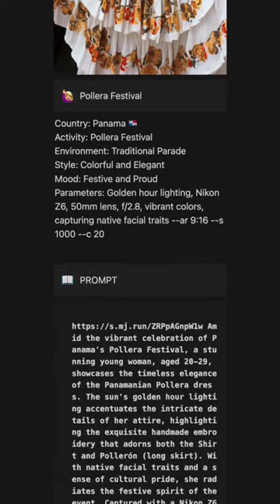💃 America's Countries: Most Beautiful Women in Cultural Events - Part 1 (AI Generated)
🔥 GET INSTANT ACCESS to all the PROMPTS used to create these STUNNING images.
3. COMMENT your PREFERRED COUNTRIES

CANADA:
Immerse yourself in Canada's rich ice hockey culture, where the exhilarating game is more than just a sport—it's a national passion. From local ponds to professional arenas, ice hockey is deeply ingrained in Canadian identity, fostering camaraderie and excitement.

UNITED STATES:
Experience the vibrant spirit of the United States' 4th of July celebration, a cherished event marking the nation's independence. With dazzling fireworks, parades, and gatherings, Americans come together to honor their history, freedom, and unity.

MEXICO:
Celebrate Mexico's colorful and poignant Day of the Dead, a time-honored tradition where families gather to honor and remember loved ones who have passed away. Elaborate altars, sugar skulls, and vibrant marigolds create a meaningful tribute filled with love and remembrance.

BELIZE:
Journey to Belize and witness the mesmerizing Garifuna Drumming and Dancing, a captivating spectacle that showcases the Garifuna people's cultural heritage through rhythm, movement, and traditional attire. This lively performance celebrates community, storytelling, and connection.

GUATEMALA:
Delve into Guatemala's rich cultural heritage through Traditional Mayan Textile Weaving, where intricate patterns and vibrant colors intertwine with ancient traditions. Each textile tells a story, reflecting the Mayan culture's deep connection to art, history, and identity.

EL SALVADOR:
Discover the art of Pupusa Making in El Salvador, where a simple blend of maize dough and savory fillings creates a beloved national dish. Pupusas embody the heartwarming flavors of El Salvador, representing the country's culinary creativity and community bonding.

HONDURAS:
Experience the Coffee Harvesting tradition in Honduras, a labor of love that highlights the nation's dedication to producing high-quality coffee beans. As communities come together to harvest the beans, this event showcases the country's agricultural legacy and pride.

NICARAGUA:
Join the lively Festival of Palo de Mayo in Nicaragua, a fusion of Afro-Caribbean rhythms, dance, and vibrant costumes. Rooted in cultural history and community spirit, this festival celebrates resilience, unity, and the richness of Nicaragua's heritage.

COSTA RICA:
Witness the enchanting Traditional Ox Cart Parade of Costa Rica, a vibrant display of meticulously decorated oxcarts parading through the streets. This tradition pays homage to the country's agricultural past, craftsmanship, and the enduring spirit of rural communities.

PANAMA:
Celebrate Panama's Pollera Festival, a showcase of elegance and tradition where women don exquisite pollera dresses adorned with intricate handmade embroidery. This festival captures the heart and soul of Panama's cultural heritage, symbolizing pride, beauty, and artistry.

COLOMBIA:
Dance to the rhythms of Colombia's Cumbia Dance, a captivating fusion of African, Indigenous, and Spanish influences. Expressive movements and vibrant attire encapsulate the nation's diversity and joy, making cumbia an embodiment of Colombian identity.

VENEZUELA:
Experience the vibrant Carnaval de Negros y Blancos in Venezuela, a unique celebration marked by elaborate masks, colorful costumes, and exuberant music. Rooted in cultural fusion and historical significance, this carnival is a joyful expression of Venezuela's identity and unity.

Music Licence
Code: 9RKRYBI91WIXFD5S